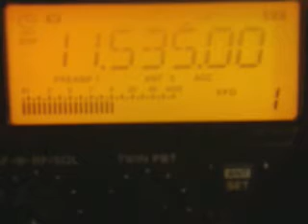11535khz, Voice of Korea,Kujang,KRE,French.